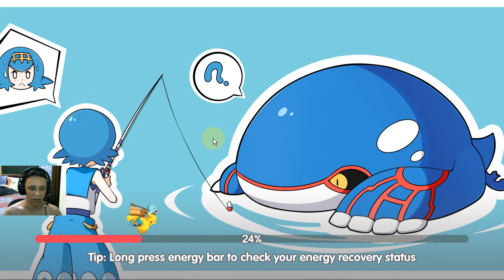✨2 TIME? CROSS SERVER ARENA✨18/09/21( Pocket Incoming )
(Pocket Incoming)
Servidor: 39
A lendária aventura começa agora mesmo! Começa sua aventura RPG clássica neste mundo mágico!

- Mais de 100 monstros evoluem para diferentes formas. O ramo diferente evolui para efeitos diferentes.